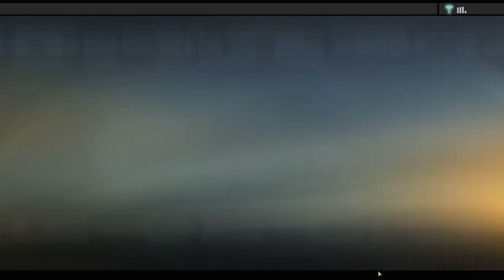Alpha Protocol BLUE #22 - Civilian Clothes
You have chosen BLUE. Michael Thorton is a calm and collected Field Agent who specializes in Pistols and Martial Arts. He moves like a ghost, and prefers to get in and out undetected, but isn't afraid to get his hands dirty. He's quick-witted, well-read, reads people well and keeps his focus under pressure - and knows the value of making allies. He does what's right, for his country, his mission, and himself.